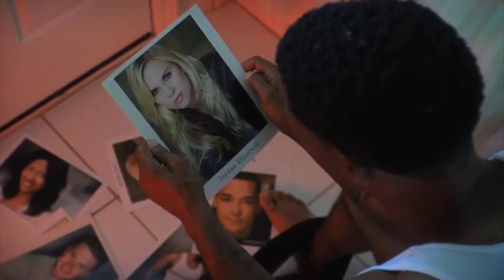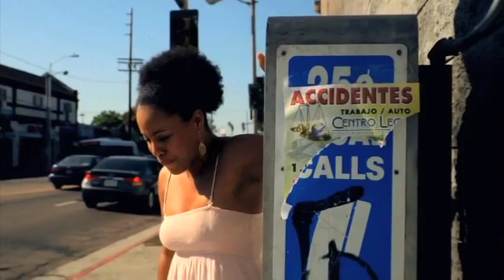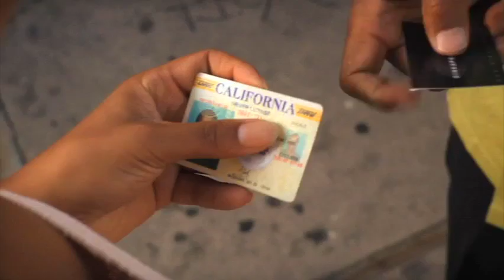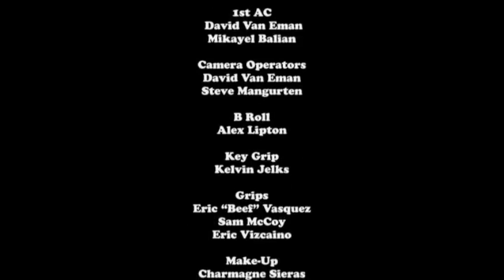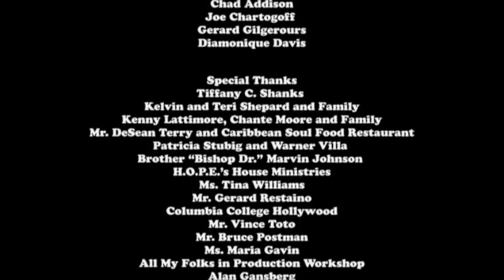CCH Presents "Talent" by Dir. J. David Shanks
Columbia College Hollywood Presents "Talent" by Dir. J. David Shanks short film.

Columbia College Hollywood is a premiere college for the arts with an Emmy & Academy Award Winning track record. We provide students with hands-on education in Film, TV and New Media.